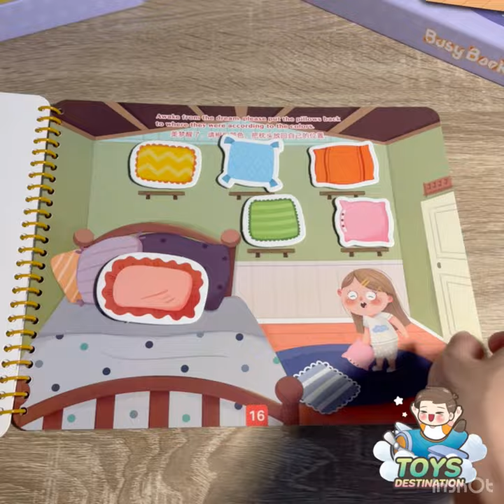Busy Book / Quiet Book : Pinwheel Number 1 กล่องม่วง Colorful Pillow Dream B220701001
Toys Destination จำหน่ายสินค้าแม่และเด็ก นำเข้าจากจีน ญี่ปุ่น USA สินค้าพร้อมส่ง